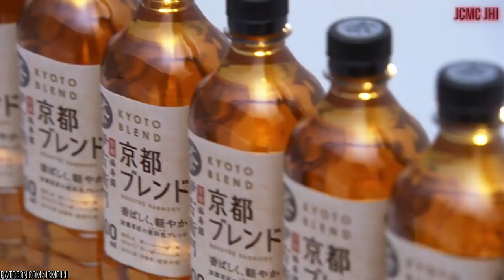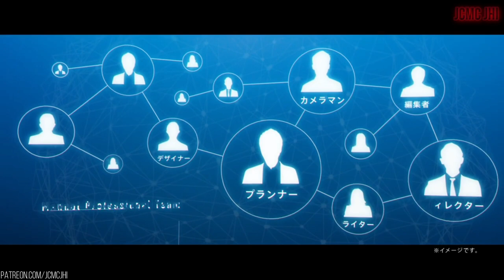AWESOME JAPANESE COMMERCIALS #31 (APRIL 2021)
Welcome back to JCMC JHI ! Updated Japanese Commercials Youtube Channel. I presenting you Awesome Japanese Commercials in April 2021. Help us reach our goal so we able to keep uploading Awesome Japanese Commercials for you guys ! so please support our JCMC JHI Channel :

😊 Information about interesting things about Japanese TV Commercials in April 2021. From funny Japanese Commercial, cool Japanese Commercial, strange Japanese commercial, Awesome Japanese commercial, Weird Japanese Commercial, Beautiful  Japanese Commercial, etc.